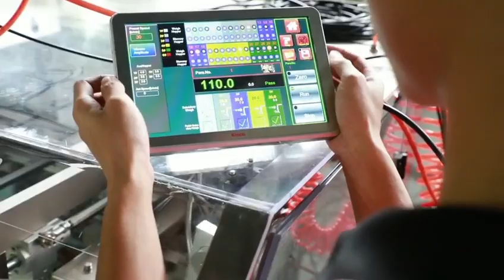30 multi-heads weigher weighing machine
It's suitable for weighing different products at the same time.